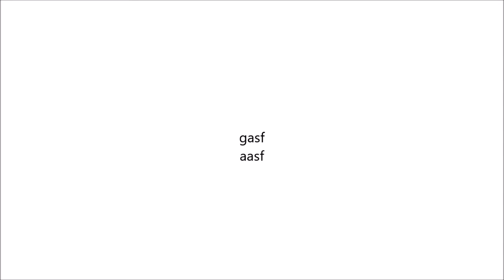NOVO TREINADOR ANTÓNIO CARVALHO | CONFERÊNCIA DE IMPRENSA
Clube Caçadores das Taipas